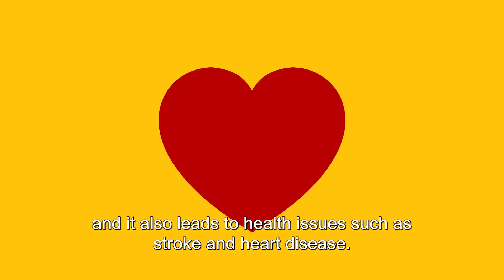Environmental noise: Noise makes its mark in the long-term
Noise is a major health issue. It is the second biggest environmental health threat after air pollution.
Pollution and risks to health are at the heart of citizens' concerns, but awareness of noise as a health threat is relatively low.